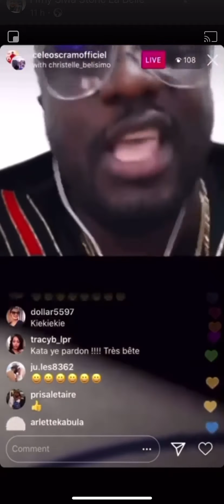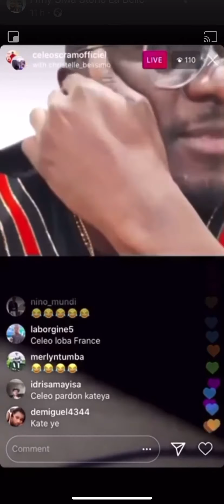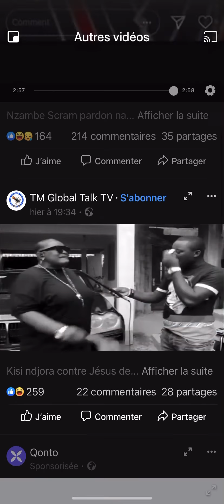Celeoscram afingi werra et fally